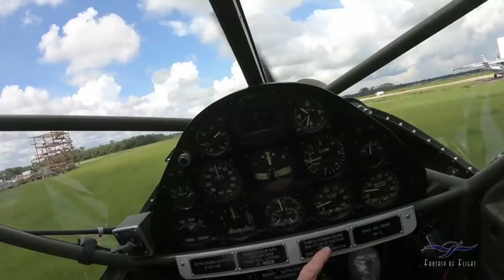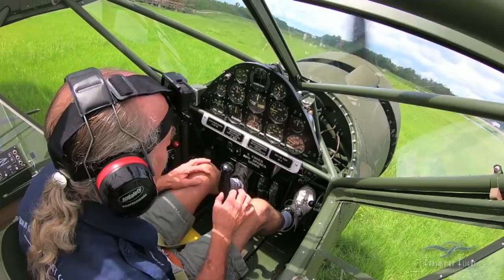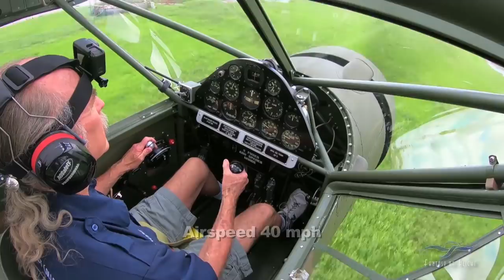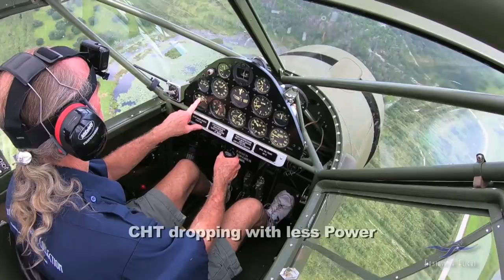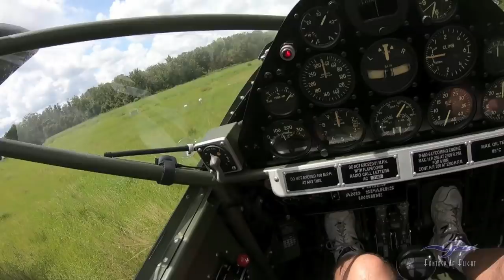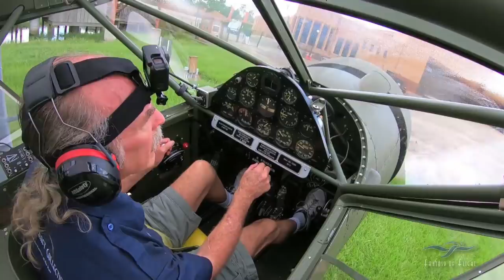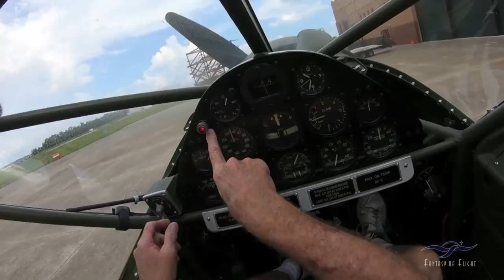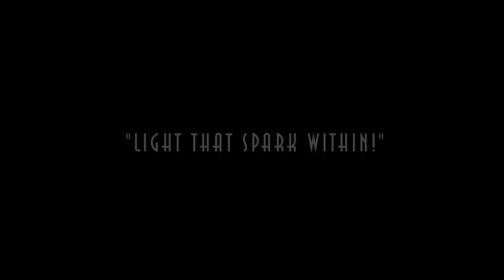Stinson L-1 - Kermie Cam - Part 2 - The Flight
As promised, here in Part Two of the Stinson L-1 "Kermie Cam", we will finally take flight. You'll get a birds eye view from the cockpit, I'll point out some of the things that I pay attention to when flying the L-1, then we'll do a slow pass or two, and see how she does overall. Come on along for the ride.

Kermit Weeks Hangar